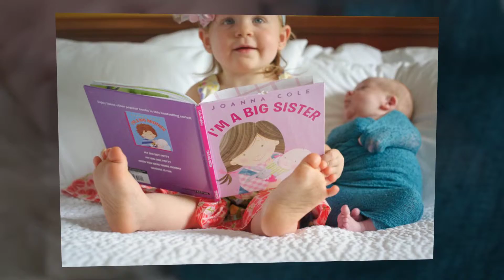Welcome to the world Evan